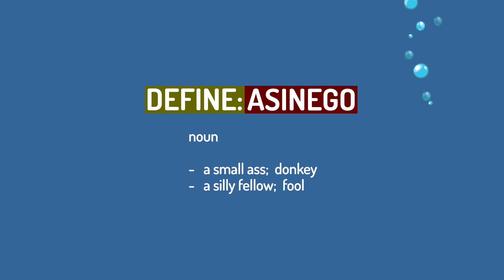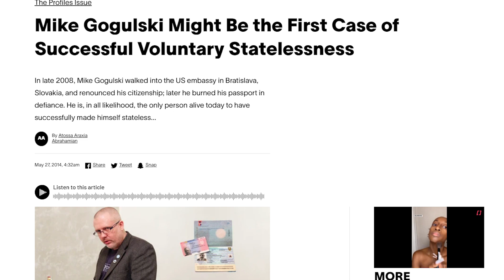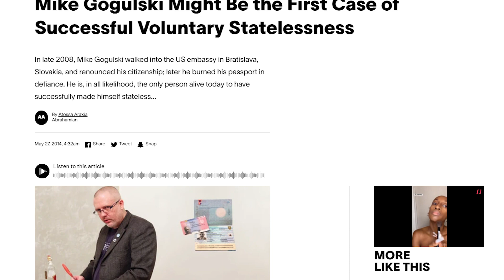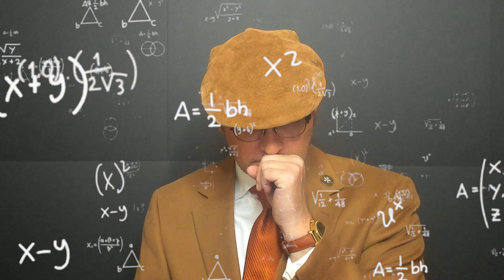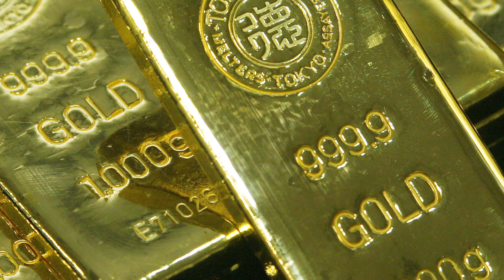Starting a New Country for Beginners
I explain all you need to know to forge a new nation in the modern world.

*CONTENTS*

00:00 - Title Sequence
00:27 - Introduction
01:20 - Sovereign Citizen Movement I
01:42 - Stateless Person
02:26 - Sovereign Citizen Movement II
03:37 - A New Nation Basics I
04:32 - The Russians
06:18 - Chinese Taipei
06:53 - A New Nation Basics II
07:24 - A Legal Claim
08:15 - Rules for Land
09:08 - Cuba
10:28 - Background on Germany
12:08 - Our Island
12:56 - East Germany Still Exists
13:15 - Lawyers
13:29 - Credibility
13:58 - The Money
16:42 - The Bomb
18:49 - Conclusion
19:23 - East Germany
20:20 - Wrap Up

Check out @LegalEagle